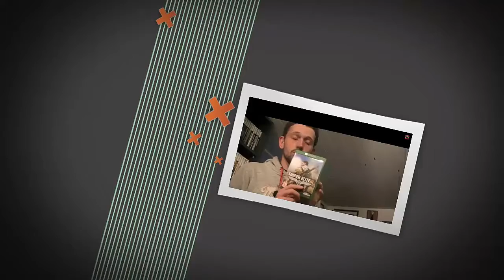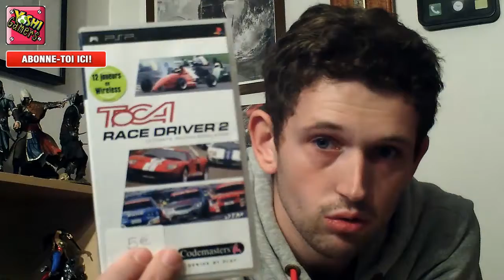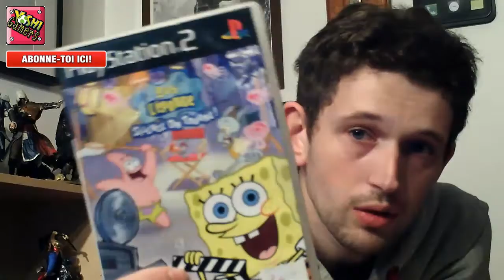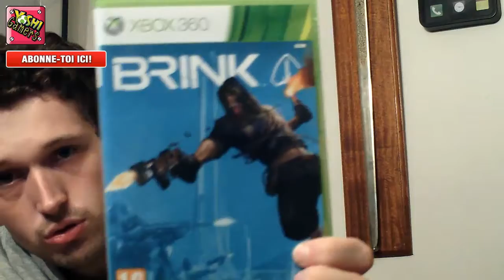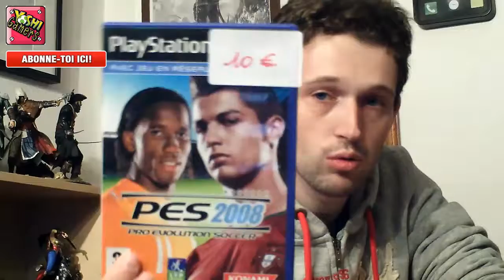Mes derniers achats de Jeux Vidéo 24 "Spécial Vide Greniers"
Salut a tous, nouveau numéro de achats et encore spécial vide greniers, de belle petite chose trouvé, console, jeu et figurine.